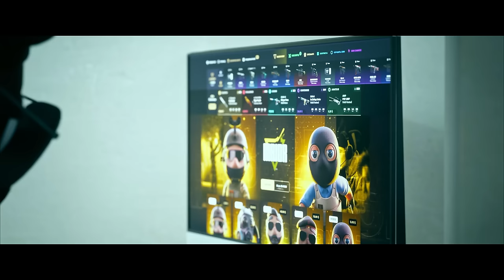¡LAS JUGADAS MÁS INTELIGENTES DE CS2!